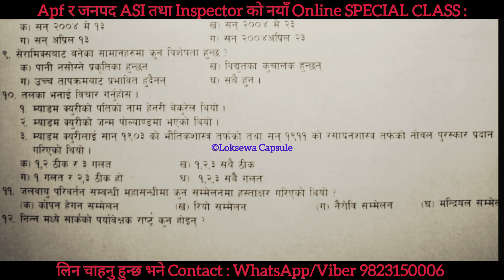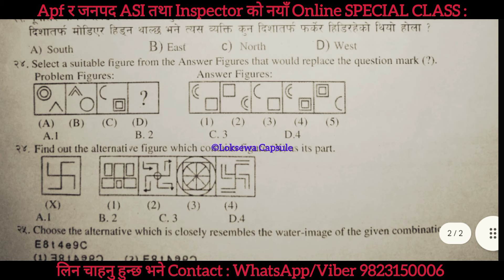Asi/Inspector GK Loksewa Exam Question Paper Solve | Loksewa Capsule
Nepal Police Asi/Inspector GK Loksewa Exam Question Paper Solve | Loksewa Capsule | Asi Gk model set | inspector model set solve | nepal police old question paper loksewa exam

Nepal Police Asi/Inspector GK Exam Question Paper Solve | Loksewa Capsule

Apf asi syllabus | apf asi old question paper 2079 loksewa exam | apf asi syllabus | asi syllabus

सेवा-संविधान Model Set-1 Solve | ASI Sewa Qn. नेपाल प्रहरीको ऐतिहासिक पृष्ठभूमि तथा बिद्यमान अवस्था सम्बन्धि बिशेष जानकारी | Loksewa Capsule

Nepal Police Asi old question question paper | Nepal Police Inspector Sewa Sambidhaan Model question paper